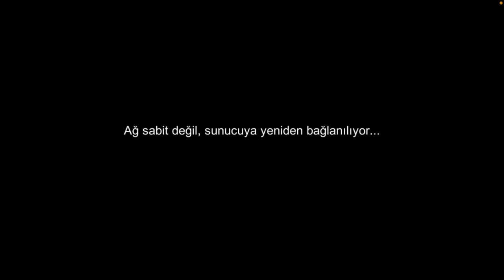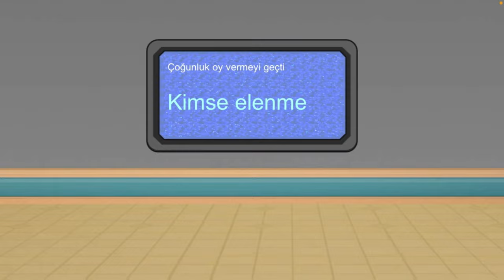Adam Yalanın Kitabını Yazmış / Strateji /Vampir Köylü /